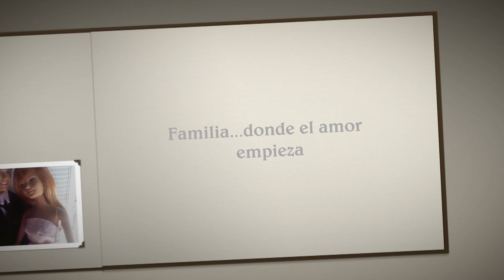Barbie-Happy Family Vlogs #11 Vamos a la feria (Parte 2)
En este video, toda la familia asiste a un concierto, los niños se suben a los juegos y todos compran dulces y regalos.

No olvides visitar mi Instagram para avances y fotos!

Música de la Bliblioteca de Audio YouTube
Editor Pinnacle Studio 21